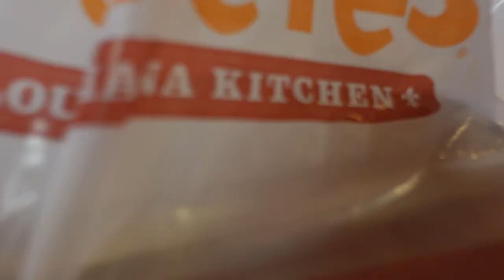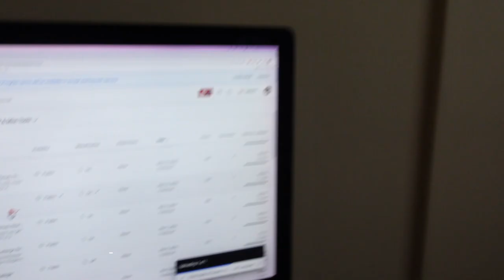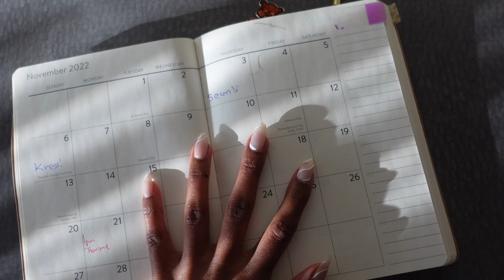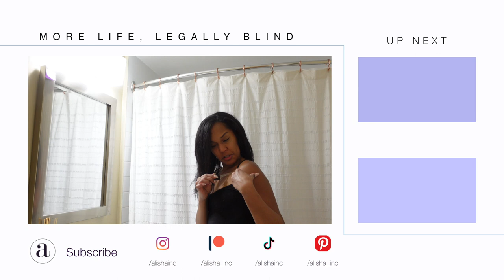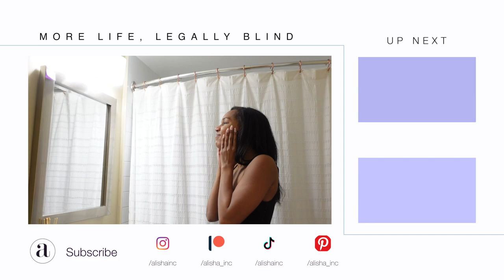VLOG | One Thing After Another, Overwhelmed, But Still Going + Retail Therapy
Support & Social ▹

Instagram ○ @alishainc
TikTok ○ @alishainc

◦ Intro  - 0:00
◦ SUnday - 0:10 Sunday Reset/Self Care
◦ Monday  -  4:22  Wine & Chill
◦ Tuesday  -  7:06  Missed Class
◦ Wednesday  -  12:34  Snow Day
◦ Thursday  -  15:11  Pole Class
◦ Friday  - 18:09  Aritzia Haul/Saje Sale Goodies
◦ Saturday  -  26:00  Wind Down